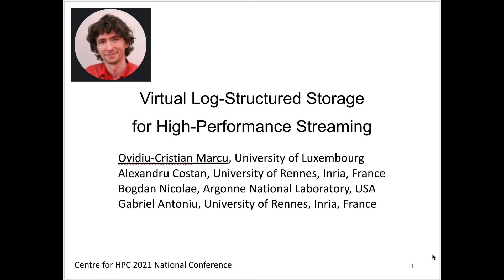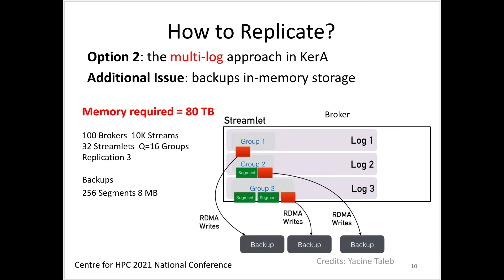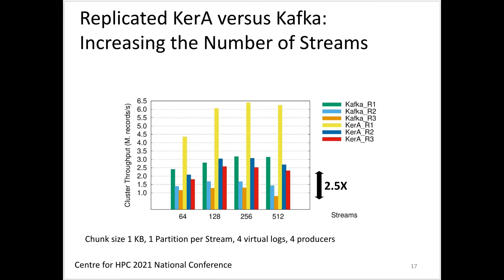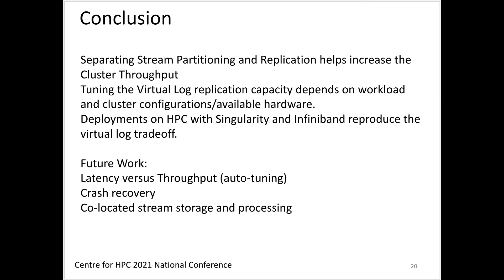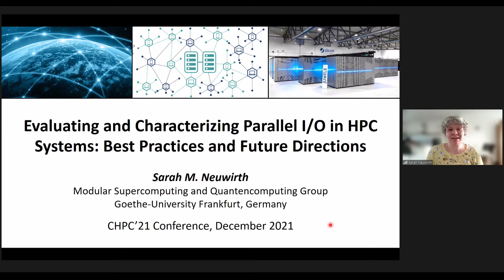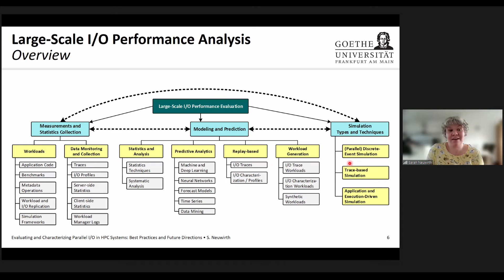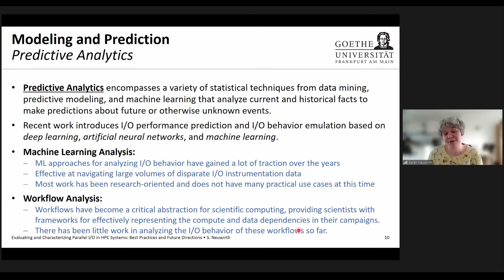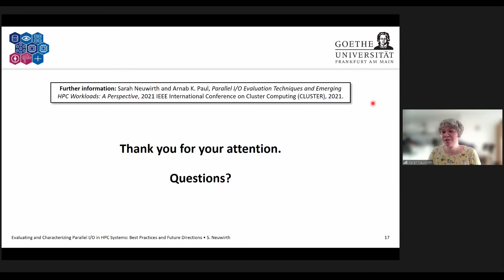HPC TECHNOLOGY (DAY 1 SESSION 3)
2 December 2021 14:00 - 15:00

Virtual Log-Structured Storage for High-Performance Streaming - Ovidiu-Cristian Marcu

Evaluating and Characterizing Parallel I/O in HPC Systems: Best Practices and Future Directions - Sarah Neuwirth